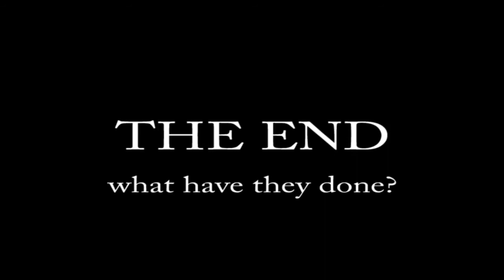Rocking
Red Kite pics and mountains and 'Rocking' guitar solo
What have they done to our fair sister
Ravaged and plundered and ripped her and bit her
Stuck her with knives in the side of the dawn
Tied her with fences and dragged her down
We want the world and we want it now